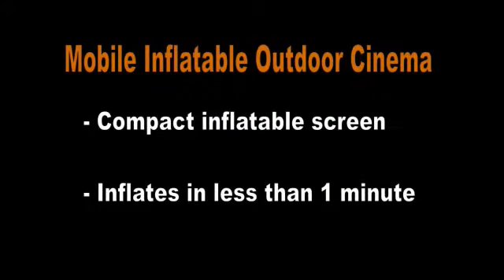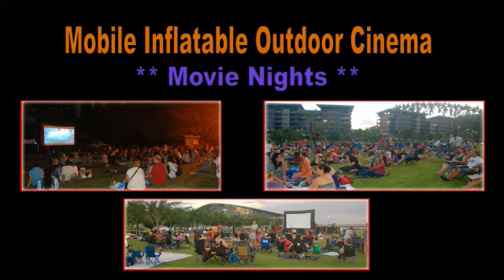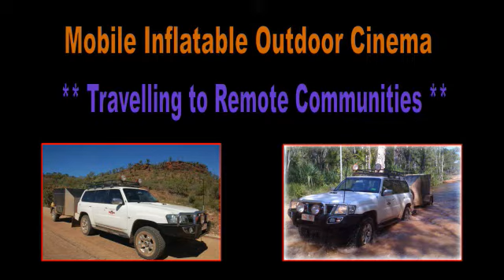Outbush Pitchas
We are a mobile inflatable outdoor cinema for hire based in Darwin. We screen in Darwin and travel to remote communities in the Northern Territory and to regional South Australia.
Outbush Pitchas has two large inflatable screens bringing the outdoor cinema experience direct to you.
We are self-sufficient, meaning we come with our own power supply and every other nut and bolt we could ever need. With an extensive range of movies to choose from, we bring your movie direct to your door, taking the hassle out of your next festival event or fundraiser.

Our inflatable screen can also be used as a mobile advertising platform and is the perfect way to reach a captive audience. And don't forget, we also travel to remote Indigenous communities.

Our vision
To bring people together in an artistic and celebratory way with films that interweave topics of arts, history, adventure, music and social issues.

Objectives
• To take the big city cinema experience to more remote Northern Territory communities.
• To encourage community interaction, social well-being, pride and place through an activity the whole community can celebrate together.

"We believe that outdoor cinema is both a community event and a way to build community".